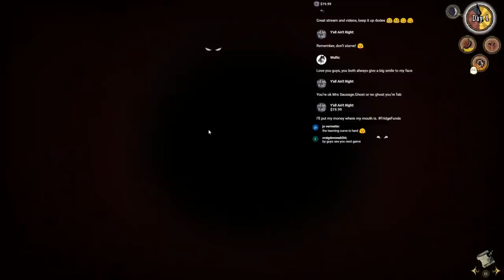Don't Starve Together | Mr and Mrs Sausagefingers Livestream Survival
All we gotta do is survive !! Me and Mrs Sausage try livestreaming together for the first time ever. Come and say hi and chat to us both at the same time.

Star Citizen Referral - STAR-XGPC-KTDH Use this when you buy Star Citizen to earn 5000 UEC (In Game Credits)

A big thanks to my all of my Patrons, these are my $10 dollar Stars

Verrigo
Dave Lane (Lane4Gaming)
Victor Velasco
Óli Guðmundsson
Johnny (WailorNorth)
Gustavusadolphus
Jacob Strong
Augnes
Bruce Chandler
Joseph
Colin M Hall